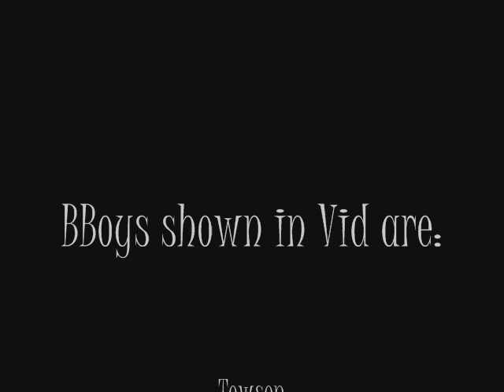Towson Bboys & GB Breakers Music Vid (Bus Stop Bitties)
Hey! its Bboy T Stunner here from the Glen Burnie Breakers, Heres a music Vid I put together, highlighting the key moments of one of our bboy sessions up at Towson University